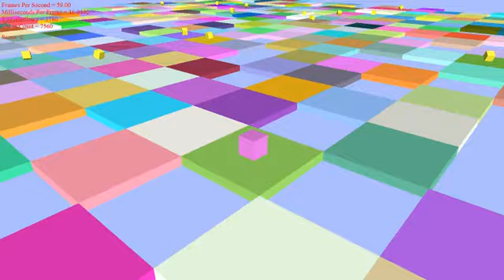D3D Fun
A thing